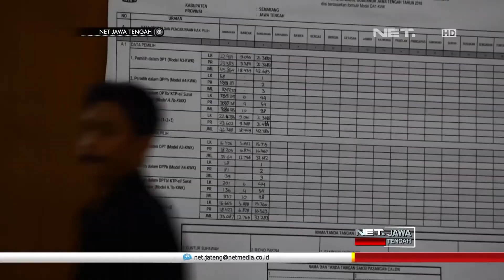Antisipasi Hal Tak Diinginkan, Polisi Amankan Rekapitulasi Penghitungan Suara - NET JATENG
Rabu siang, Komisi Pemilihan Umum Kabupaten Semarang menggelar rapat pleno terbuka, rekapitulasi penghitungan suara pemilihan gubernur dan wakil gubernur Jawa Tengah, tingkat Kabupaten Semarang, di Gedung Pertemuan Paudni, Ungaran. Pada rapat yang dihadiri dihadiri PPK, Bawaslu Kabupaten Semarang, saksi dari kedua pasangan calon dan masyarakat umum, hasil rekapitulasi penghitungan suara di sembilan belas kecamatan, kembali direkap dan dicocokkan. Mengatisipasi adanya kericuhan, Kepolisian Resor Semarang menurunkan puluhan petugas bersenjata lengkap. Selain petugas berseragam, Polres Semarang juga menyiagakan petugas berpakaian preman, untuk menjaga keamanan agar kondusif.

 “Kemudian pengamanan dari masyarakat pendukung, kemudian pengamanan lingkungan yang ada di Paudni, ..(sejauh ini bagaimana??).., sejauh ini tadi mulai jam sepuluh sampai saat ini sekira jam tiga belas tiga kosong kosong, masih aman kondusif.” Ujar AKBP AGUS NUGROHO - Kapolres Semarang

Polres Semarang akan terus mengawal logistik hasil Pilkada Jawa Tengah di Kabupaten Semarang, hingga diserahkan ke KPU Provinsi Jawa Tengah. Pengamanan ketat diberlakukan untuk mencegah adanya kemungkinan kecurangan, pasca dilakukannya pemungutan suara.